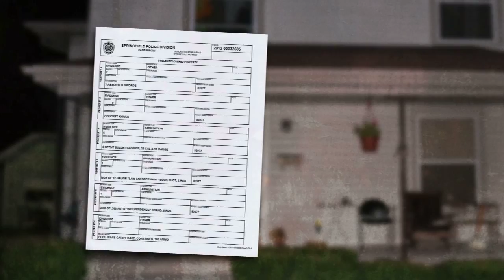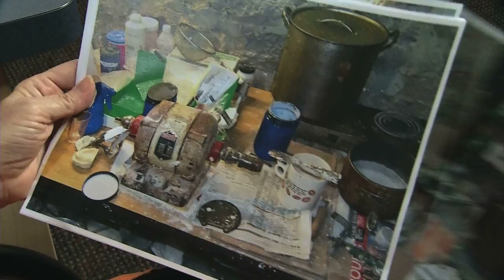Basment Dental Lab